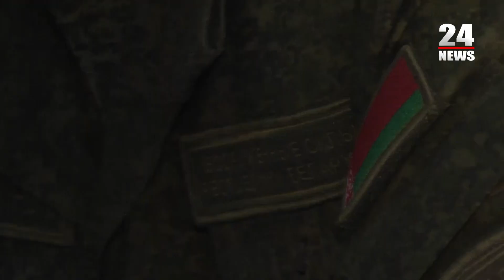Հայ զինառայողները մասնակցում են ՀԱՊԿ-ի «Էշելոն 2020» զորավարժություններին